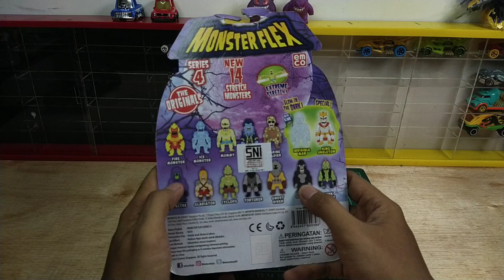Monster flex series 4 MARINE SOLDIER | cocok untuk yang penuh emosi dan stres | Review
Hallo teman teman ^_^ hari ini kumpi mau kenalin nih sama mainan penghilang stress monster flex series 4 Marine Soldier.